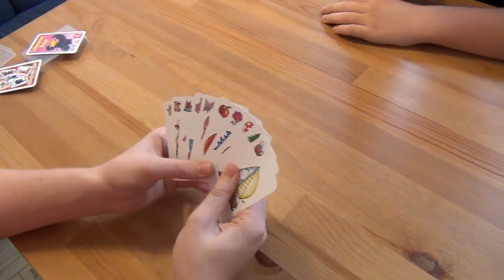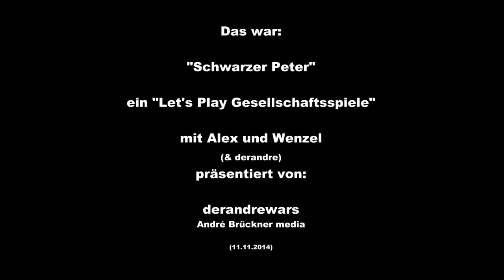Schwarzer Peter - Let's Play Gesellschaftsspiele # 9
Pädagogisch und politisch gesehen ist das Ausgrenzen des Peters, nur weil er schwarz und allein ist, nicht ganz korrekt. Aber es ist ein Kartenspiel für Kinder ... und man muß ja nicht immer gleich das Schlimmste annehmen.

Einfach das Spiel spielen, so wie es gedacht ist und Politik beiseite lassen.